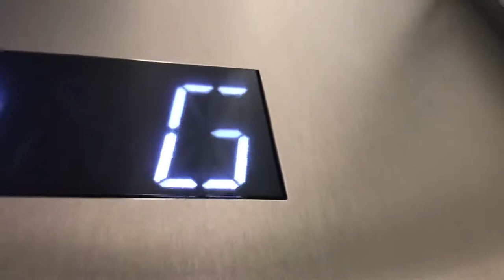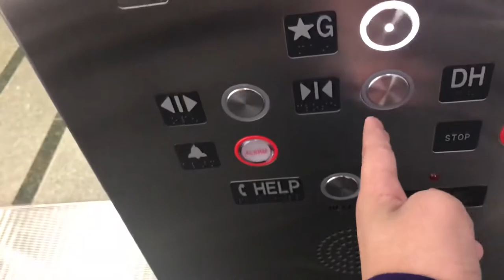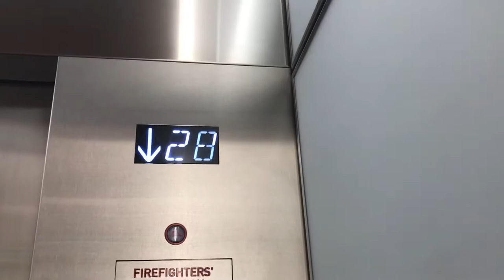ThyssenKrupp? Traction Elevators w/ Dewhurst@ 633 St Clair Chicago, IL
I’m basing this off the controller.